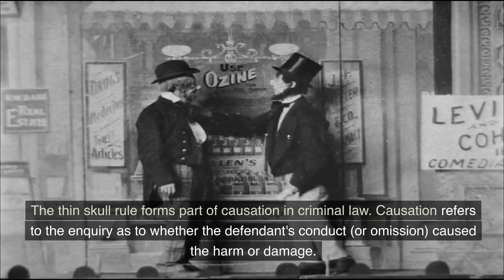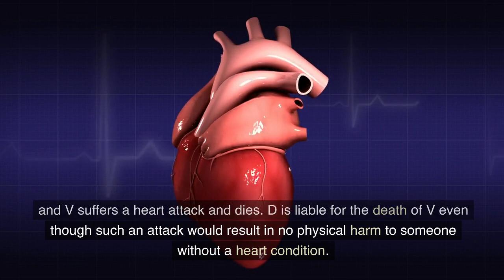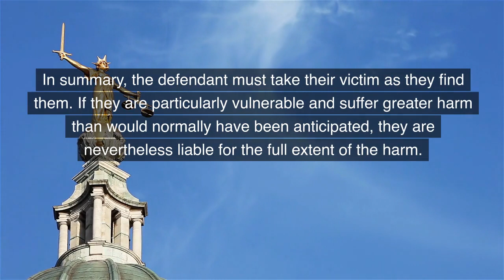The thin skull rule - Criminal Law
Part of a series of videos on law created Details the legal principles and case law on the thin skull rule in relation to legal causation in criminal law. Key cases include: R v Holland, R v Blaue & R v Haywood. It's free and will help us produce more videos. provides lecture outlines and case summaries for law students. provides a range of revision quizzes and games on law and criminology.